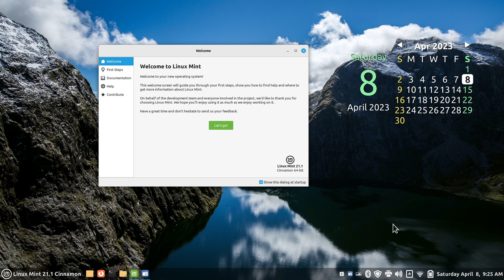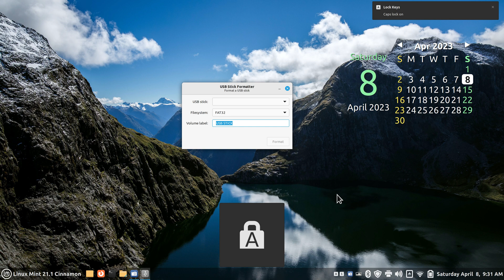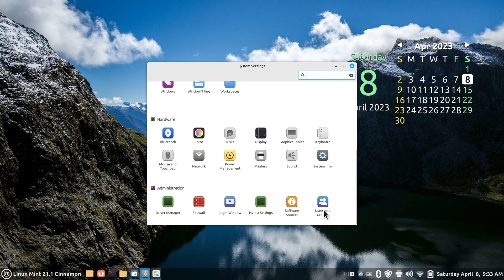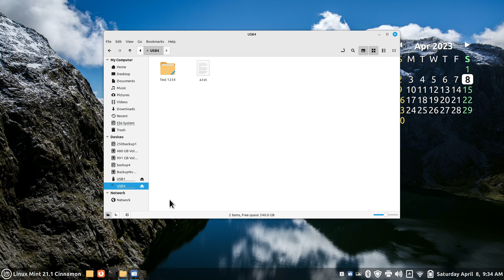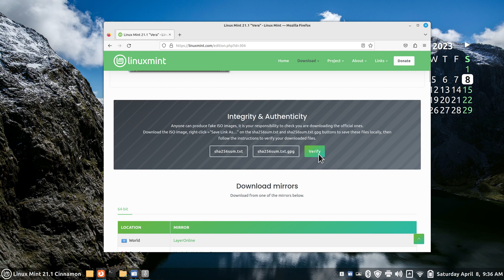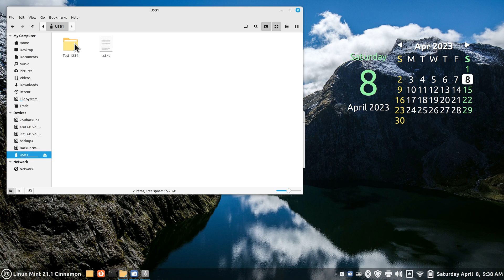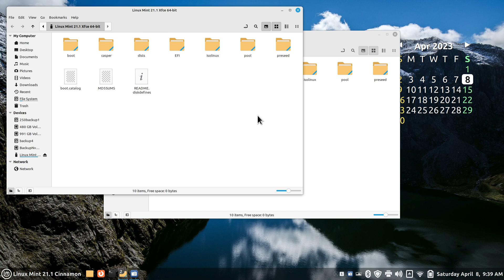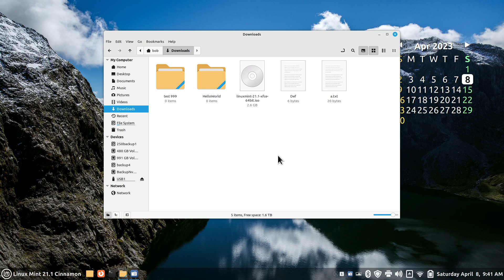Linux Mint 21.1 - Cinnamon - New user tips on USB Formatter & Image writer.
How to tips on usage for USB Formatter & USB Image Writer on Linux Mint 21.1 Cinnamon Desktop. Best viewed on large screen. Filmed in 4K.

0:00 - Intro Linux Mint 21.1 Cinnamon USB Formatter & Image Writer
0:20 - System Information
1:29 - USB Formatter & USB Image Writer
1:53 - Overview of Devices
3:50 - Example of USB Formatter usage
10:15 - Tips on USB Image Writer
15:01 - How to clean up a USB stick
15:56 - Important tip on ISO image size to size of USB Sticks
17:10 - Subscribe to Linux for Seniors